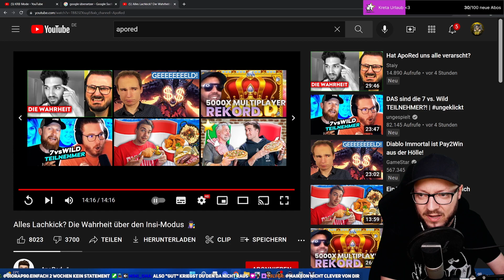APO REDs WAHRHEIT über den INSI-MODUS! Reaction